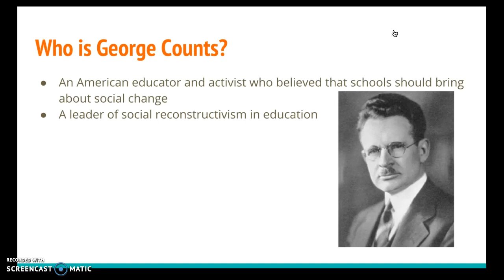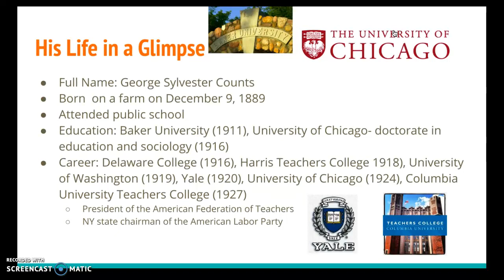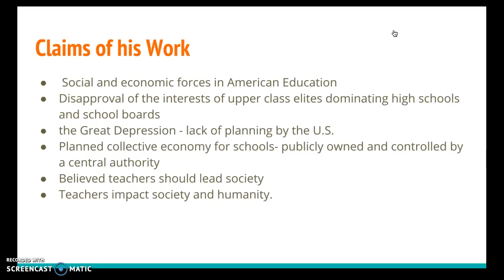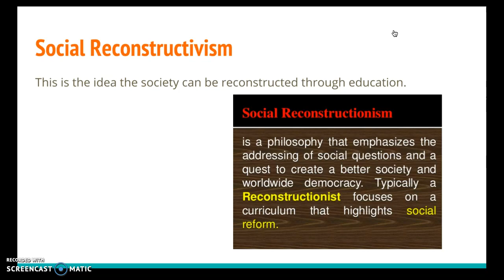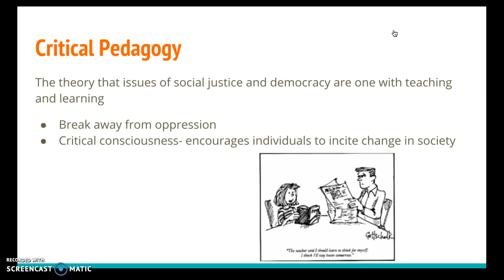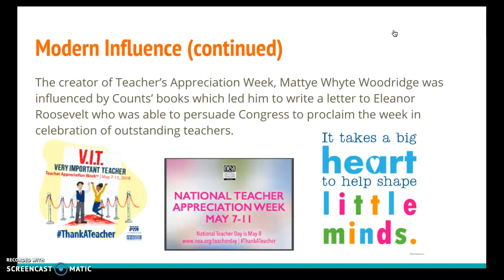Philosopher George S. Counts